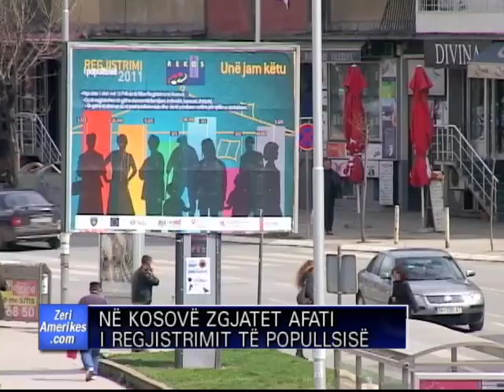Shtyhet regjistrimi i popullsise ne Kosove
Pritet te nise procesi i regjistrimit te popullsise ne veri te Kosoves